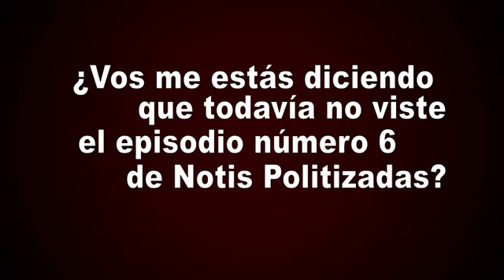EL DESTAPE - Roberto Navarro con Ari Lijalad sobre Alberto Fernandez - 28 04 20